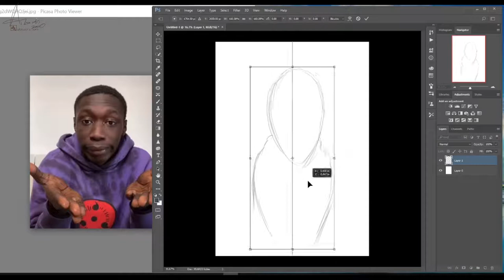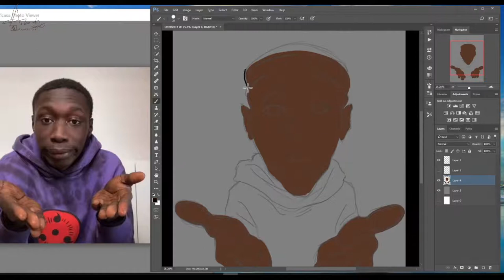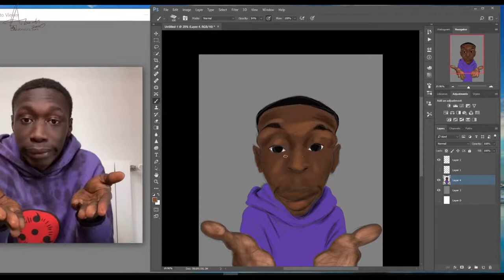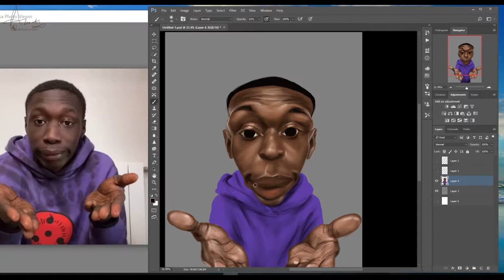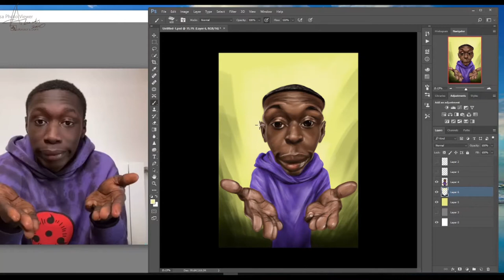Digital Painting: Caricature of Khaby Lame.